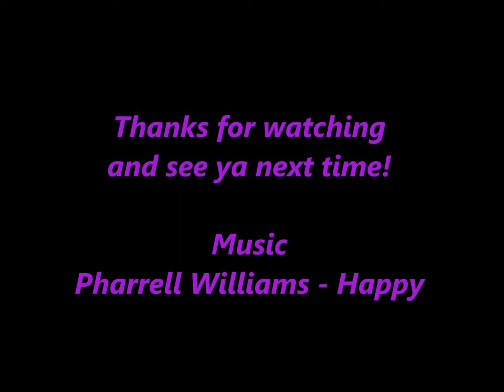Alicia Online - Single Magic 27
Alright!~ Another Alicia Online video, tought it would be fun with uploading some more before they close down Alicia the 13 February, too bad.. o.O Enjoy the video!~